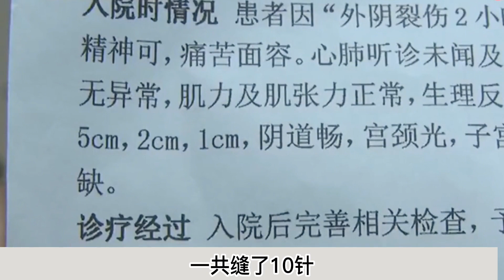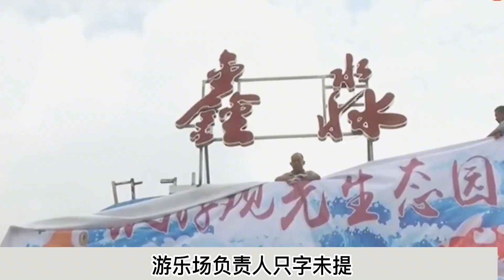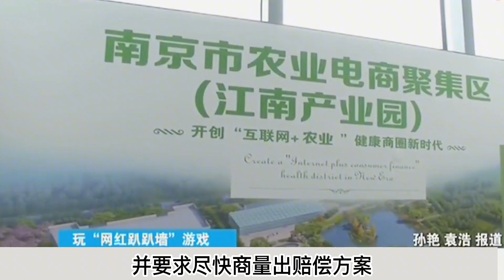美女玩趴趴墙游戏，下身意外撕裂索赔20万，园方：你不值！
NEWS 新闻 - 美女玩趴趴墙游戏，下身意外撕裂索赔20万，园方：你不值！